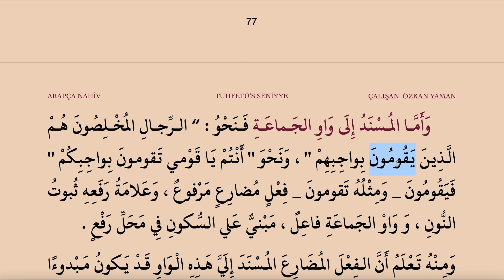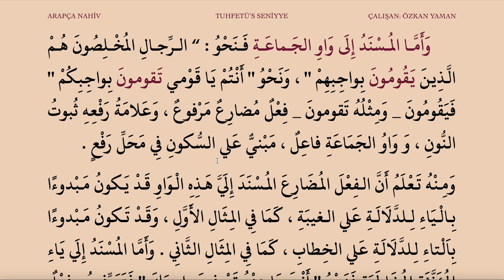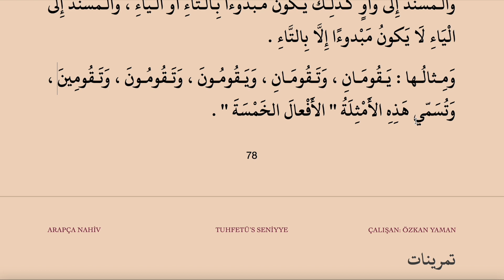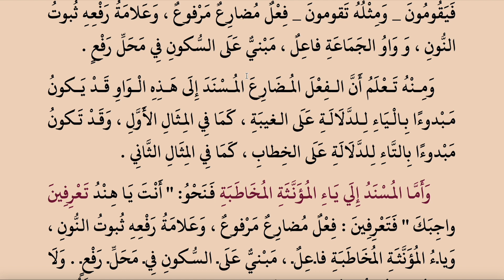TUHFETÜS SENİYYE 25 (DAMME YERİNE REF ALAMETİ OLAN NUN )